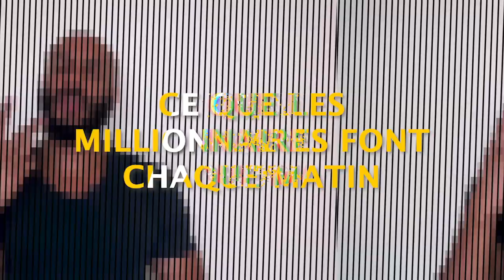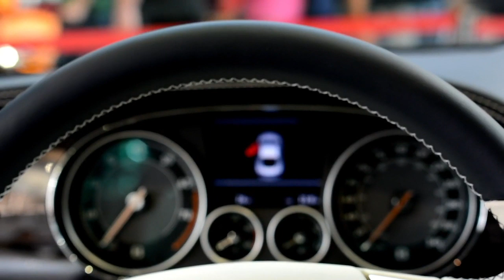Ce que les millionnaires font chaque matin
Bienvenue dans cette nouvelle vidéo. Aujourd'hui nous allons voir ce que les millionnaires font chaque matin. La richesse est d'abord intérieure et elle se matérialise ensuite à l'extérieur.
1. Visionner chaque matin la vie que tu veux dans 5 ans, 10 ans, etc. Si jamais tu ignores ce que tu veux avoir, tu ne l'auras pas. Il n'y a aucun résultat que j'ai eu dans ma vie sans l'avoir planifié.
2. Se familiariser avec les endroits chics. C'est ce qu'on appelle pratiquer la richesse.
3. Se préparer à être riche. Aucun résultat n'arrive du jour au lendemain, sans préparation préalable.

Bon visionnage !

▬▬▬▬▬▬▬▬▬FORMATION OFFERTE▬▬▬▬▬▬▬▬▬▬▬

▬▬▬▬▬▬▬▬▬ MES COACHING ▬▬▬▬▬▬▬▬▬▬▬▬

▬▬▬▬▬▬▬▬ MES OUTILS ▬▬▬▬▬▬▬▬▬▬▬▬▬▬▬▬

▬▬▬▬▬▬▬▬▬▬▬▬ Témoignage client ▬▬▬▬▬▬

▬▬▬▬▬▬▬▬▬▬▬▬ LIENS ▬▬▬▬▬▬▬▬▬▬▬▬